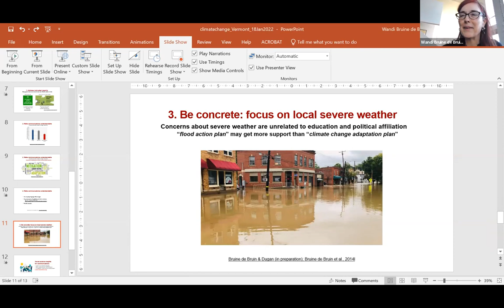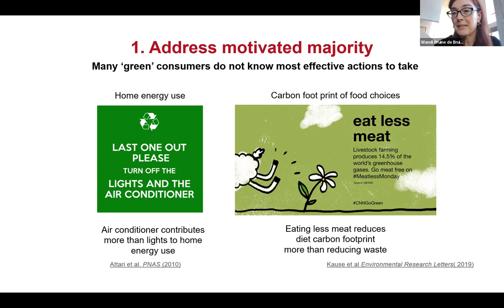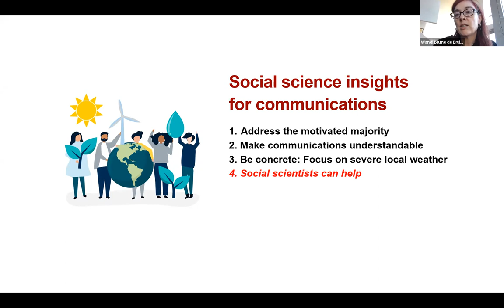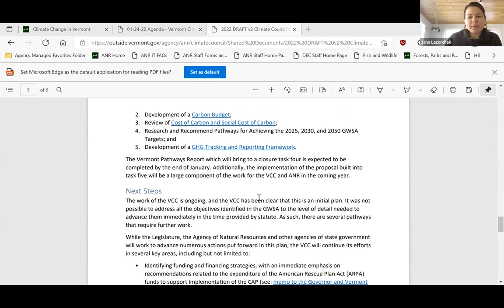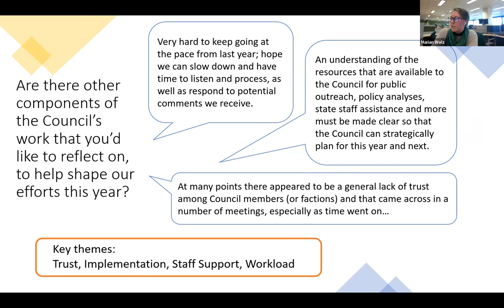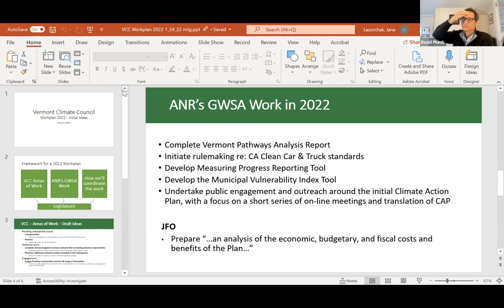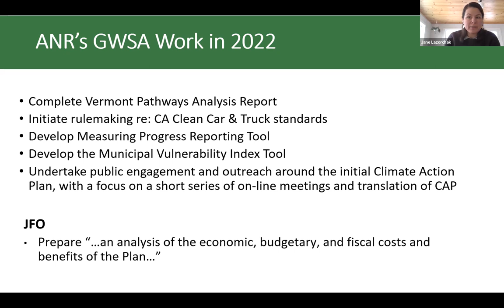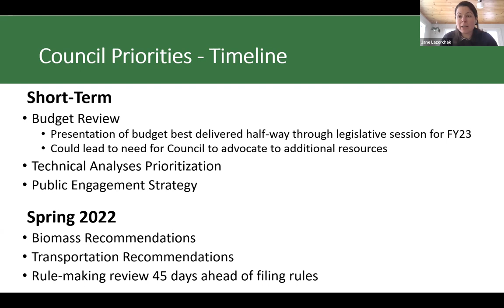Vermont Climate Council Meeting January 24, 2022.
Meeting of the Vermont Climate Council on January 24, 2022. Video 1 of 1.